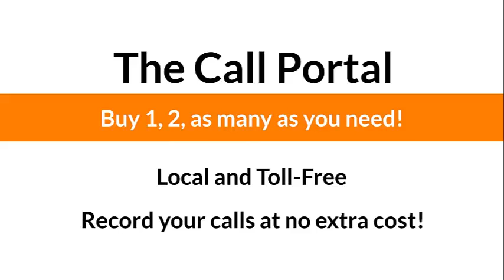Track That Call Explainer